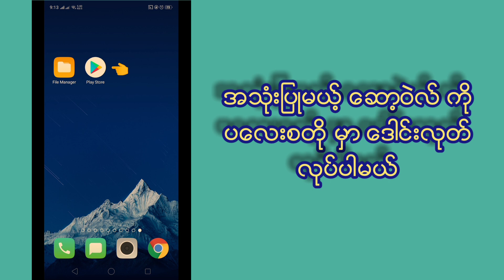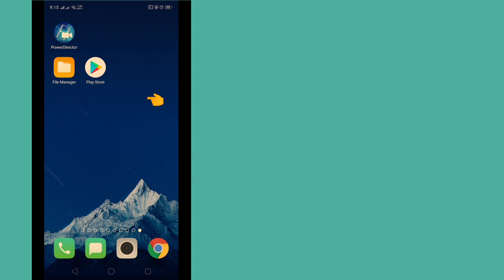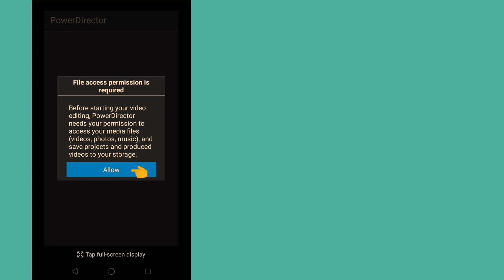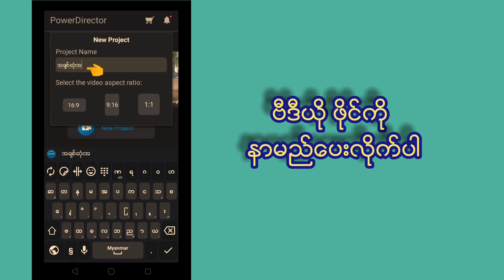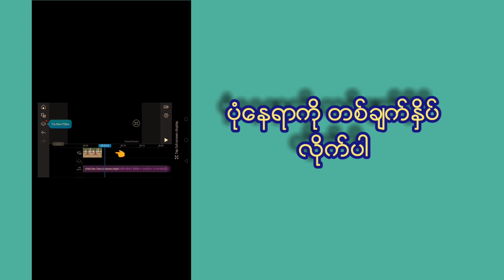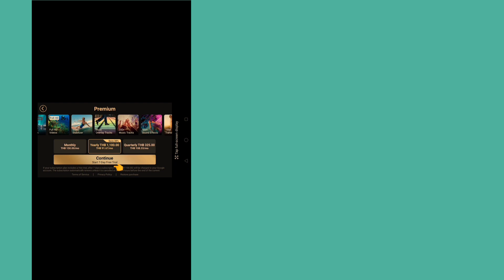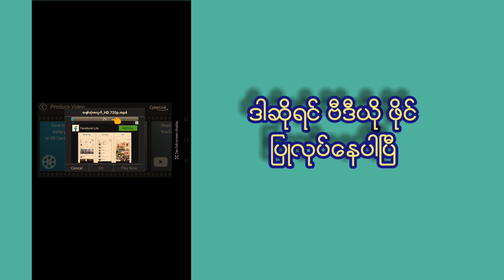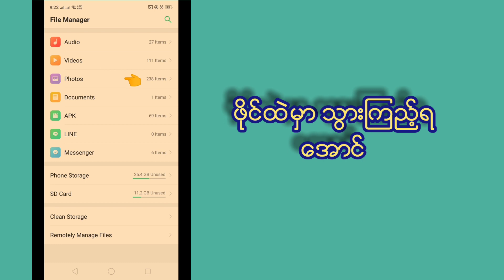ဓါတ္ပံု တစ္ပံုတည္းနဲ႔ Mp4 ဗီဒီယိုဖိုင္ အလြယ္ဆံုး လုပ္နည္း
ဓါတ္ပံု တစ္ပံုတည္းနဲ႔ Mp4 ဗီဒီယိုဖိုင္ အလြယ္ဆံုး
လုပ္နည္း

အမွားပါခဲ့ရင္ ခြင့္လႊတ္ေပးပါ 😍

အဆင္ေျပျပပါေစ ။
ေက်းဇူးတင္ပါတယ္ ။

Unicode
ဓါတ်ပုံ တစ်ပုံတည်းနဲ့ Mp4 ဗီဒီယိုဖိုင် အလွယ်ဆုံး
လုပ်နည်း

အမှားပါခဲ့ရင် ခွင့်လွှတ်ပေးပါ 😍

အဆင်ပြေပြပါစေ ။
ကျေးဇူးတင်ပါတယ် ။